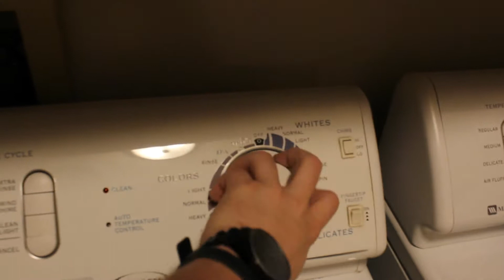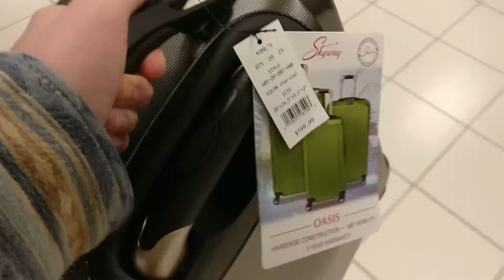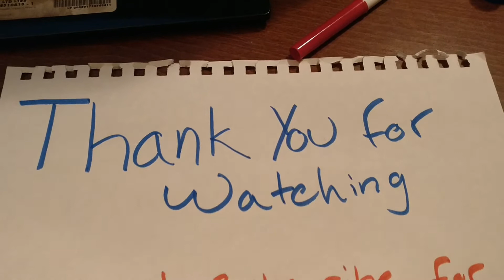VEGAS BABY!! // Mars Vlog 3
Family Vegas Vacation!!